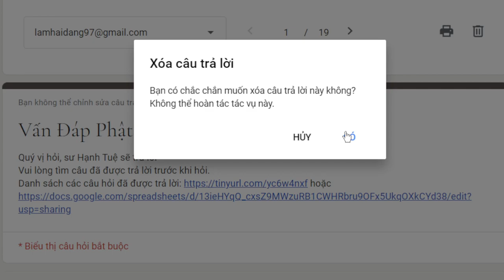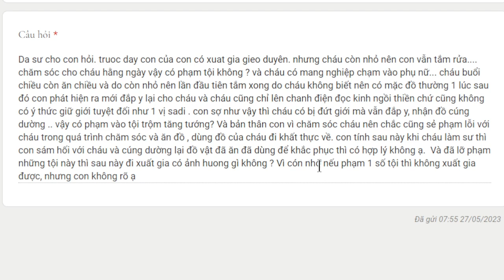2052. Băn khoăn khi cho trẻ em tu